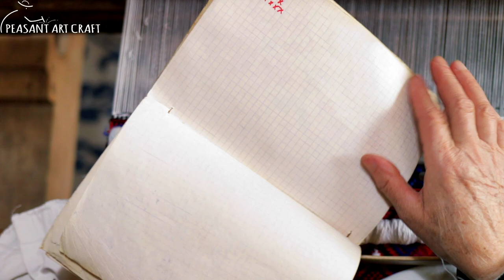Weaving Vibrant Patterns in Romania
The traditional weaving of vibrant patterns in the Romanian village of Drăguș, Brașov County, Transylvania. Local loom weaver Rogozea Ana explains the art of hand-picking the pattern for a traditional towel with motifs specific to her village. She's weaving on a 2 harness horizontal floor loom.

Location: Village of Drăguș, Brașov County, Romania;